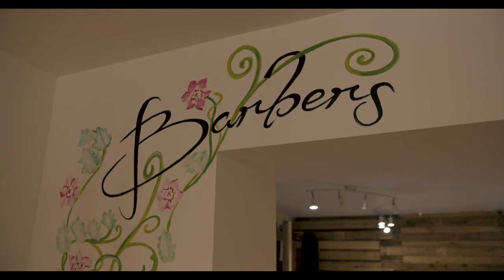Cwtch Cardiff, BMPCC4k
So pre Covid I took my BMPCC4K to my friends awesome Hair Studio, 'Cwtch' in Cardiff and got some shots of the cool place. Cwtch Cardiff is a great place to film and even better place for a hair cut .

Lenses
Sigma 18 -35mm
Luimix 25mm
Cannon 50mm

Edited on Premier Pro CC

Music Used

🎵 Track Info:

Title: Smile (feat. Kasey Andre) by Joakim Karud

CWTCH HAIR STUDIO
8 Merthyr Road, Cardiff, CF14 1DG